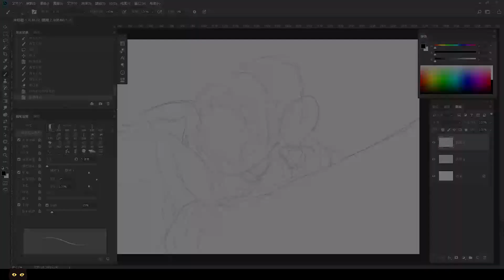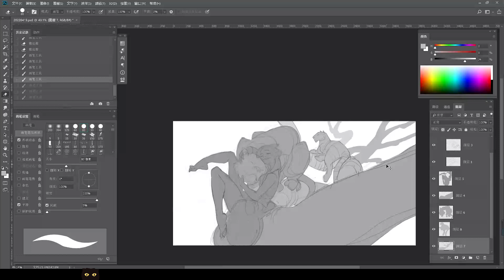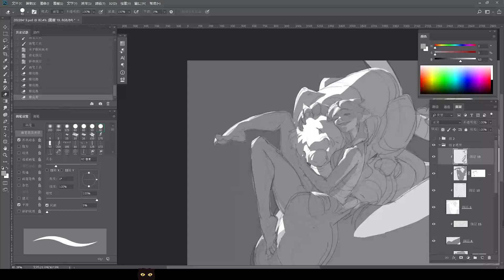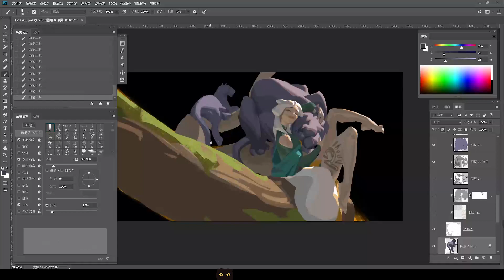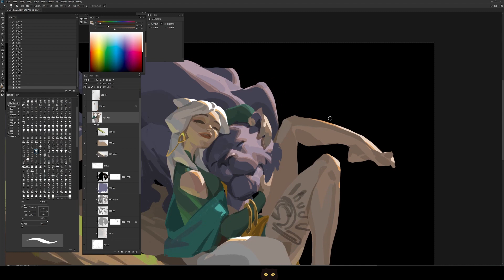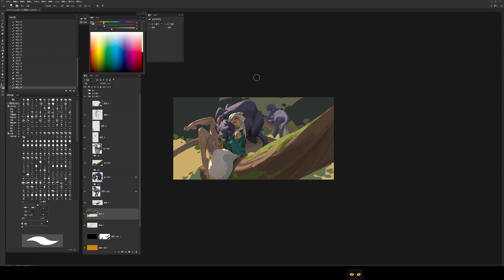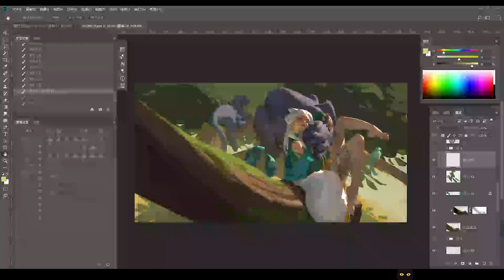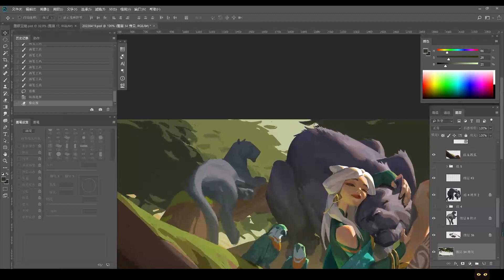Kitty!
Another illustration of Wind Song !
Thanks for all your supports as always!
love you ^^